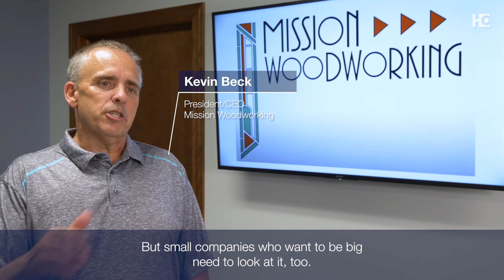Why should I buy a Panel Storage and Retrieval System? Reasons to buy a HOMAG STORETEQ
The main reasons for choosing a HOMAG STORETEQ P-300 or STORETEQ P-500 panel storage system are particularly evident in the elimination of panel damage during transport, space savings averaging 30%, and reduced labor as the company grows exponentially.

Casey Harless (Automation Product Specialist at Stiles Machinery), Kevin Beck (President/CEO at Mission Woodworking), Tom Blake (Director of Client Service at Our Country Home) and Kevin Henderson (Vice President at Milltech) demonstrate the benefits of the HOMAG STORETEQ P-300 and P-500 storage systems in this video.

HOMAG is the world's leading supplier of integrated solutions for production in the woodworking industry and woodworking shops.

As a global player, HOMAG operates international production plants as well as sales and service companies. With around 7,000 employees, we have a presence in more than 100 countries and an estimated global market share over 30%.

Our customers use high-tech machines and plants from HOMAG to produce home furniture, office furniture, kitchens, bathroom furniture, parquet and laminate flooring, windows, doors or staircases.

The product range available extends from individual machines for trade businesses to complete, networked production lines for highly industrialized, individual furniture production. Numerous services related to the machines and systems together with the digital continuity of data from the point of sale through the entire production process and a comprehensive software suite solution for digitized production make our offering unique.